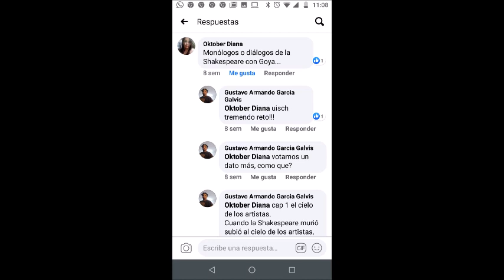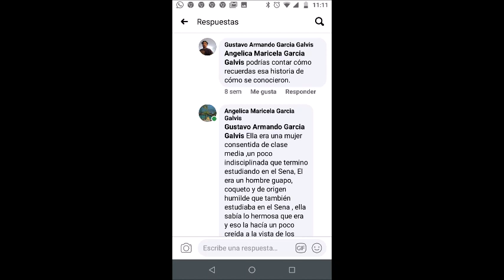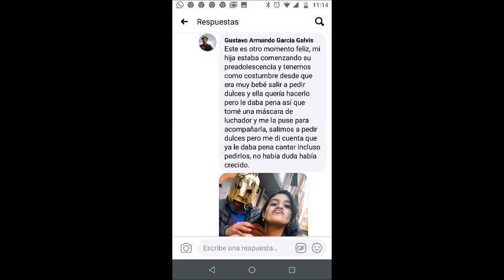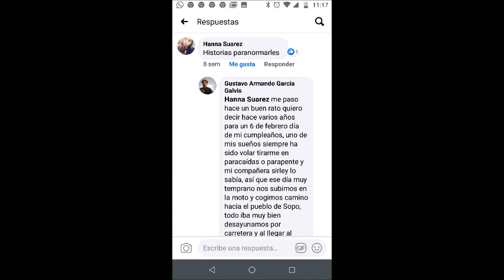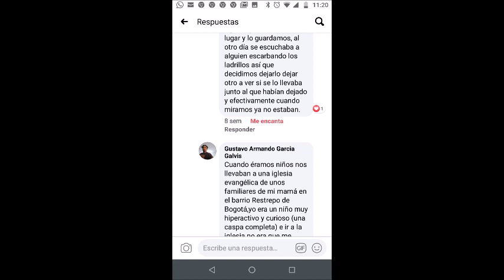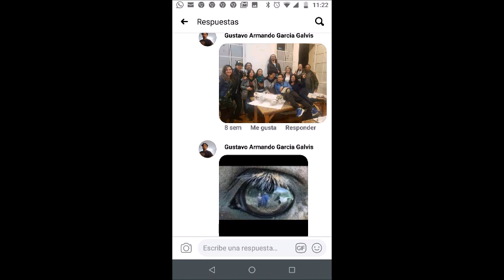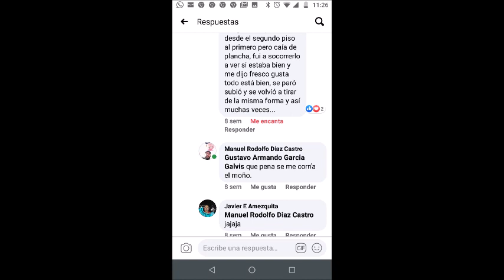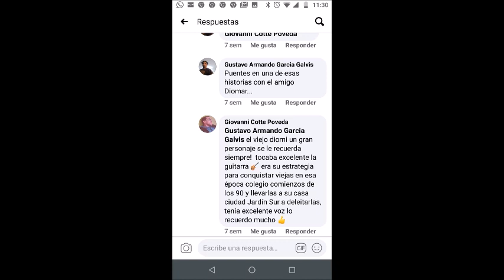"compartir" acción desarrollada en face book durante la pandemia por covid 19.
esta acción busco que las personas que estábamos en confinamiento pudiéramos tener por medio del dialogo una experiencia agradable, este vídeo incluye las capturas de pantalla de esas conversaciones